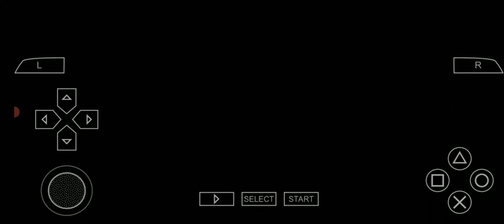main game toy story 3 part 1